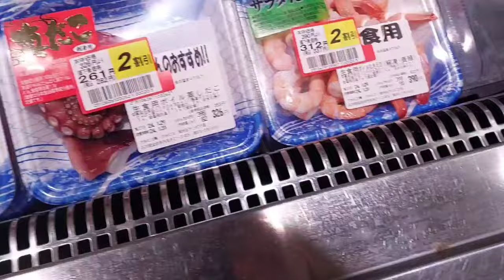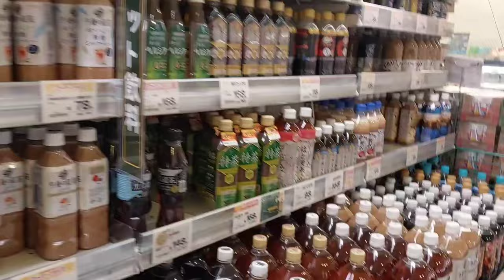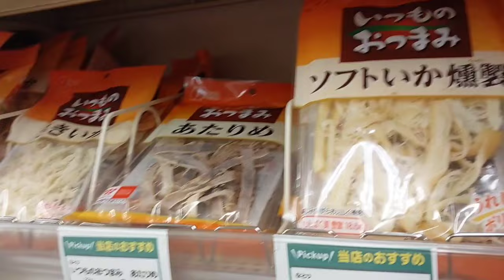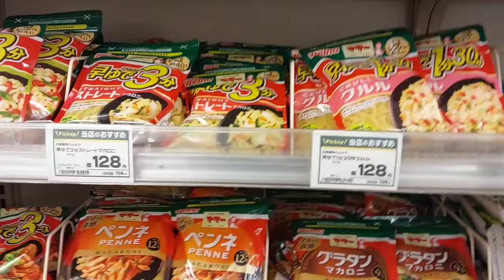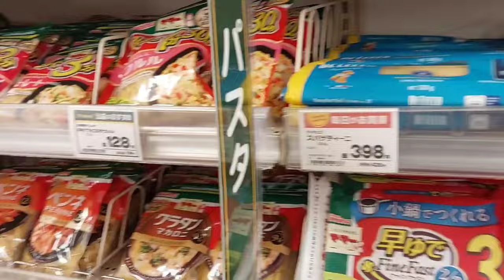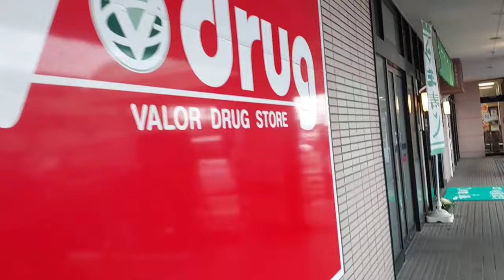JAPAN-AH ALU KG 1/2= 248YEN MAW!😂 |ALBIS SUPERMARKET-AH📍 KAN BAZAAR